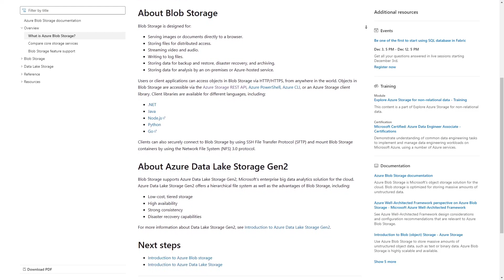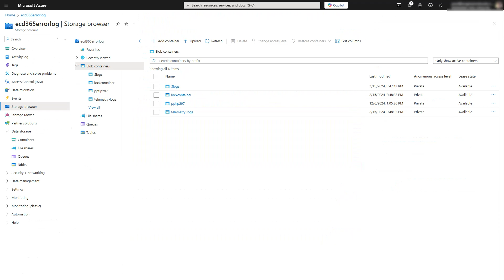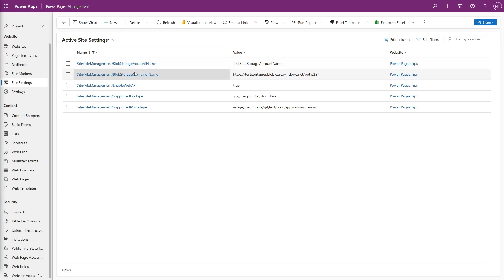Power Pages Tip #297 - Web API and Azure Blob Storage - Engineered Code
In this tip, I look at how you can use the Power Pages Web API to interact with files in Azure Blob Storage.